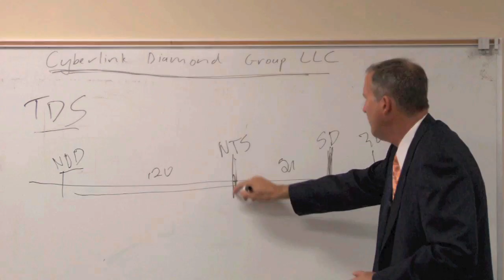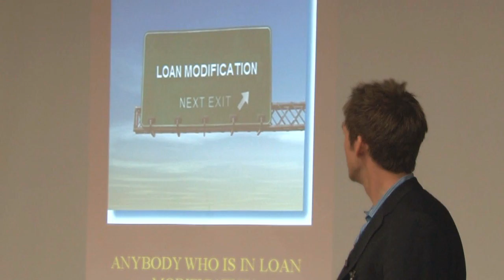The Real Estate Store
Scott Cramer is considered to be one of the industry's leading authorities on home retention and foreclosure prevention and is the Founder and Principal of The Real Estate Store. He is an educator, loss mitigation specialist, and professional speaker, who has counseled thousands of homeowners in understanding today's real estate market and the many home retention alternatives available.